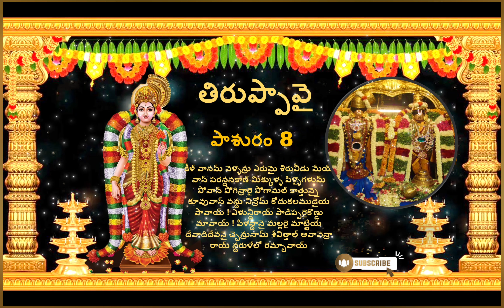Thiruppavai pasuram 8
Thiruppavai pasuram 8 keelvAnam

This pasuram 8 of thiruppavai is sung with interest and devition on godadevi Amma . I have no knowledge about the raga and sangeetam music. please ignore my mistakes and bless me to gain more knowledge on this . Jai Srimannarayana 🙏🏻

The Thiruppavai (Tamil: திருப்பாவை) is a set of Tamil devotional religious hymns attributed to the female poet-saint Andal (also known as Nachiyar, Kodhai or Goda Devi). She is considered the manifestation of Bhudevi, who has come down to earth as Periyalvar's daughter.
Andal tells us that, by practicing this vratham, one can attain all materialistic happiness along with the eternal bliss. During this time, Andal composed Thiruppavai, in praise of the Lord. Hence, it is recited during Margazhi. Also, Thiruppavai is a part of Nithyanusandanam, and should (or can) be recited every day.

Thiruppavai is a set of 30 Pasurams, composed by Andal. It is a part of the 4000 Divya Prabandham, and is in praise of Lord Vishnu. Thiru is a word used to refer to Sri, or Goddess Mahalakshmi. Pavai refers to the Vratham. Since Andal observed this Vratham to attain the Lord, the work is called Thiruppavai. Along with being recited daily, it is celebrated in a grand manner in the month of Margazhi (Dec-Jan), with discourses and musical renditions.

Thiruppavai covers lots of aspects of Hinduism. Be it Vedanta, importance of an Acharyan, Artha Panchakam, Sharangathi and so on, all of it is covered in it.

Andal srihari srikrihna vratham devotional devotionalsongs bhakti bhaktisongs thiruppavaipasurams vratham vrathalu telugulyrics thiruppavaisongsThiruppavai is a set of Tamil devotional religious hymns attributed to the female poet-saint Andal. She is considered the manifestation of Bhudevi, who has come down to earth as Periyalvar's daughter.